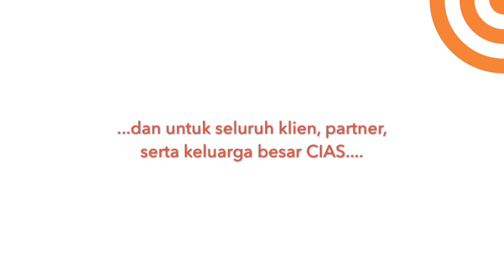CIAS mengucapkan Selamat Idul Fitri 1440 H